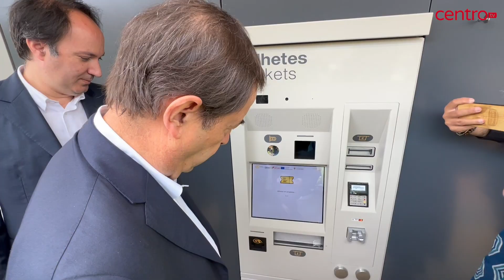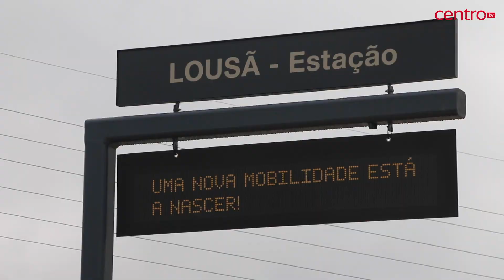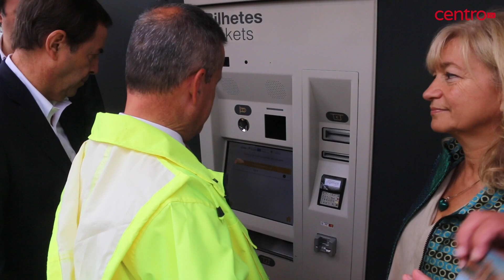Obras do Metro Mondego entre Serpins e Coimbra terminadas até final do ano